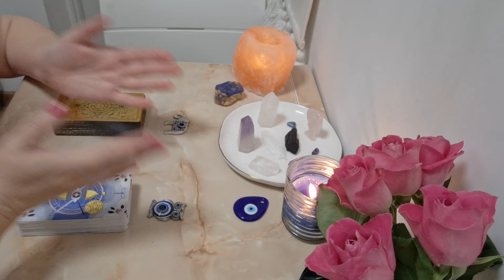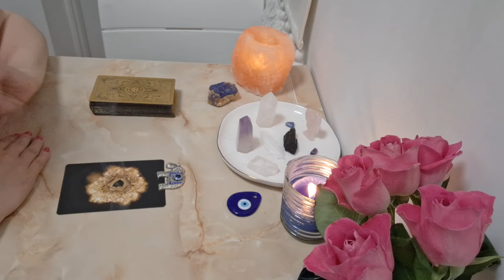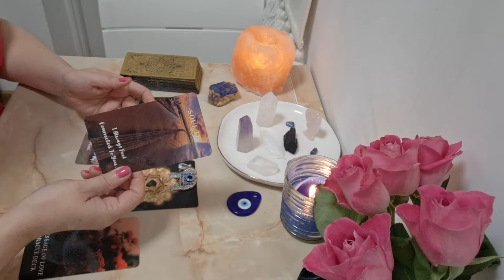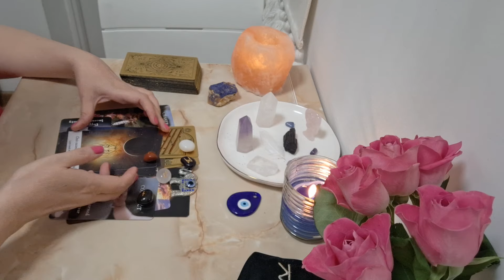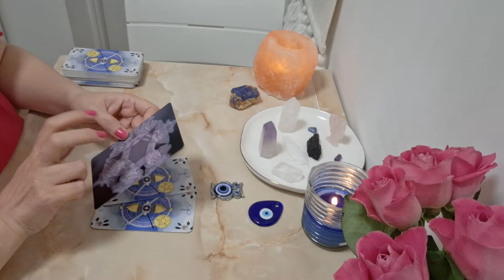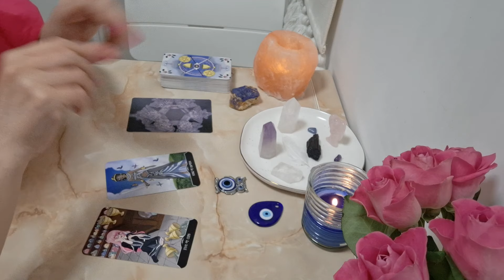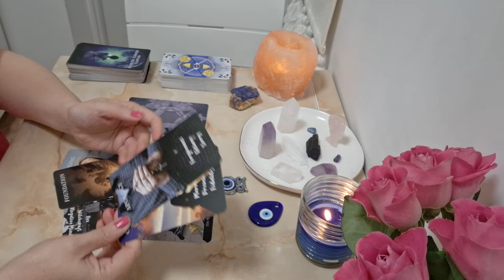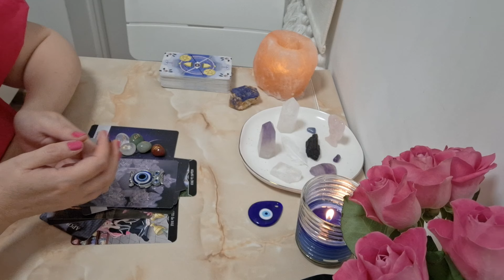✨️ CUM SE SIMTE SI CE ITI TRANSMITE PERSOANA TA DRAGA IN LIPSA TA ✨️ Optiunile 1 si 2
Buna tuturor! 🤗

In acest videoclip gasiti o etalare colectiva, atemporala cu tema: "Cum este resimtita absenta ta?"

Aveti de ales intre 2 optiuni:

- optiunea 1 - Elefantul si Sufletul

- optiunea 2 - Bufnita si Soarele

Intro: 00:00 - 14:11

Prezentare optiuni: 14:11 - 17:27

Optiunea 1 - Sufletul: 17:27 - 57:37

Optiunea 2 - Soarele: 57:27 - 02:02:02

Va doresc multa fericire si pace sufleteasca tuturor! 🤗💖